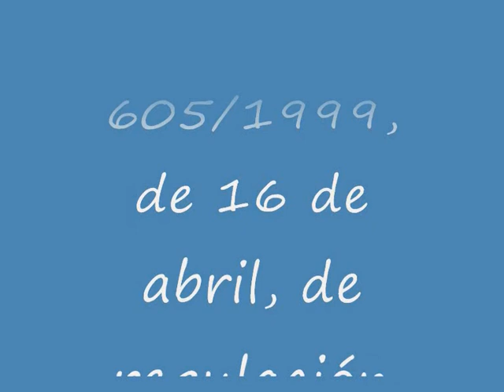Real Decreto 605/1999, de 16 de abril, de regulación complementaria de los procesos electorales.